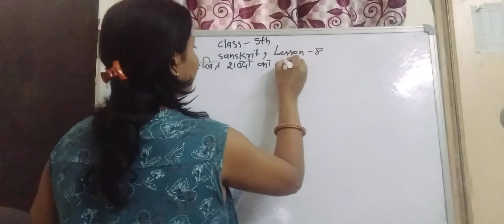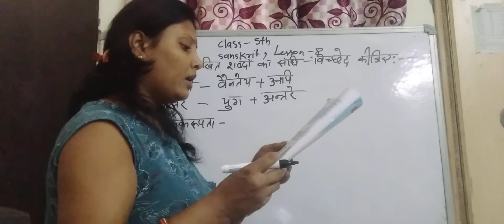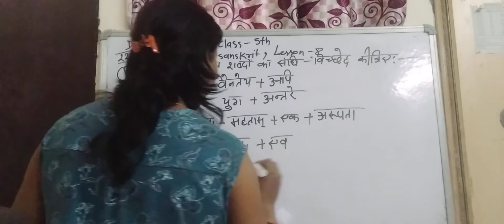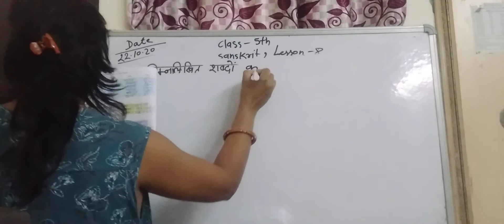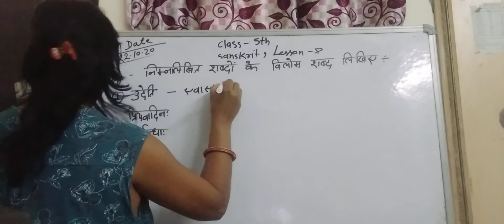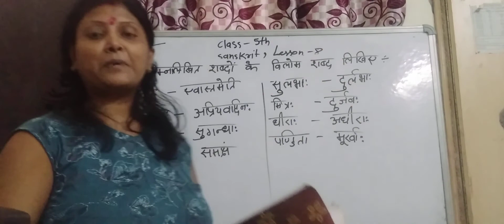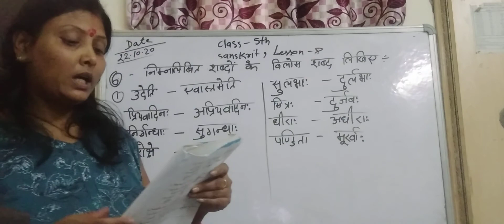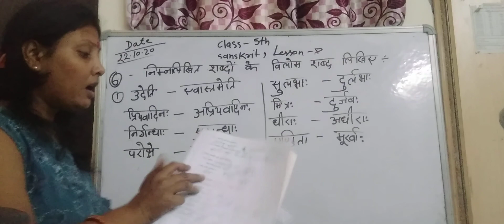Class 5 ,Sanskrit ,lesson 8..